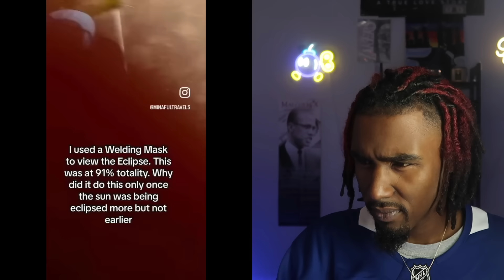DISTURBING VIDEOS That’ll Have You SLEEPING With The Lights On ! | REACTION